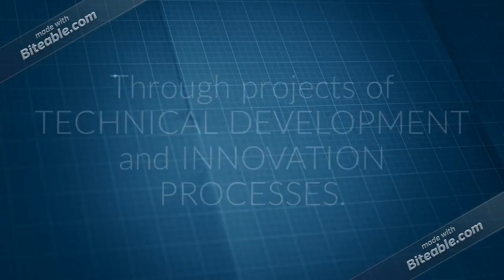Technology and Democracy